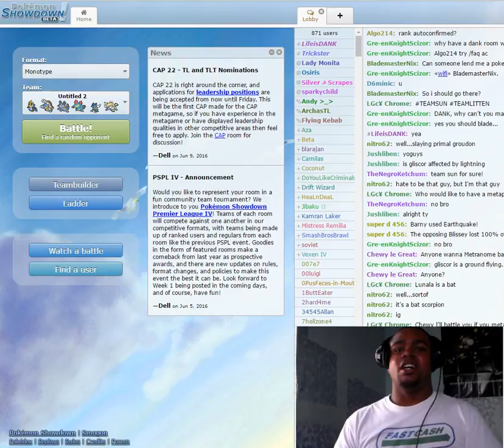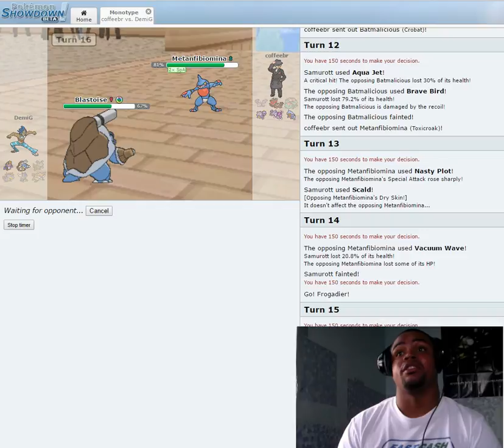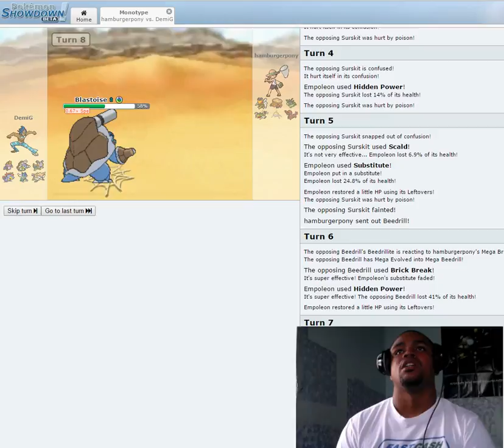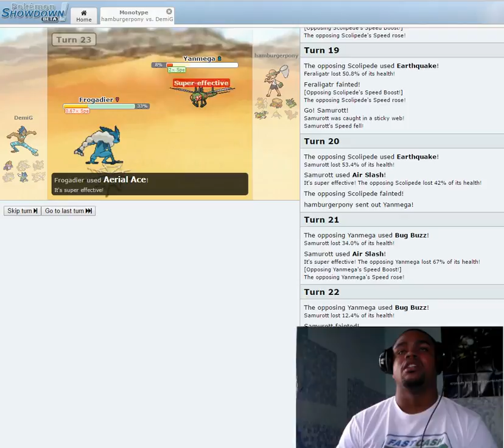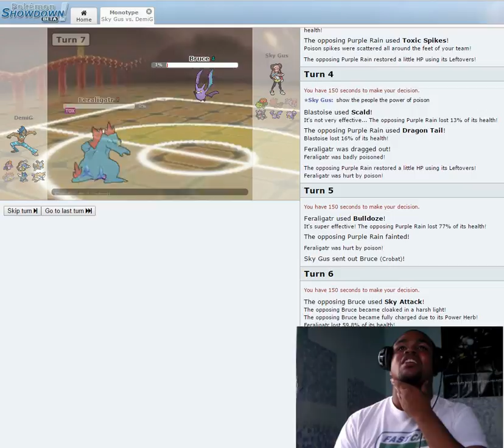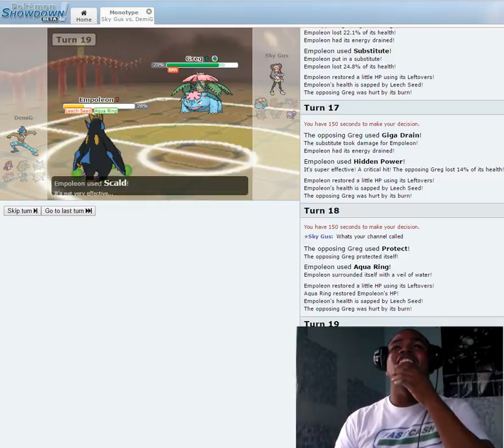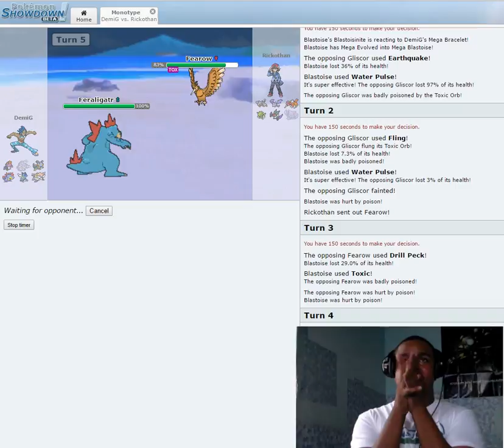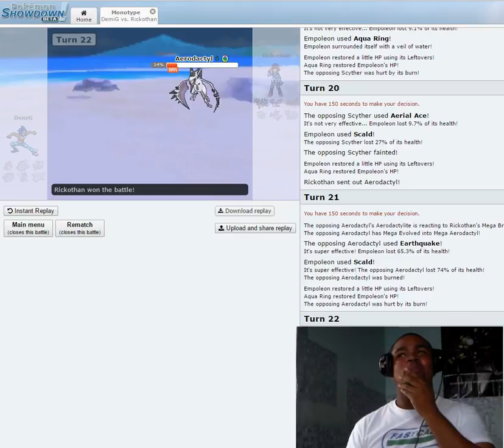Pokemon Showdown- Monotype Water Starters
Got Rekt Again I swore I was getting better sigh ah well.